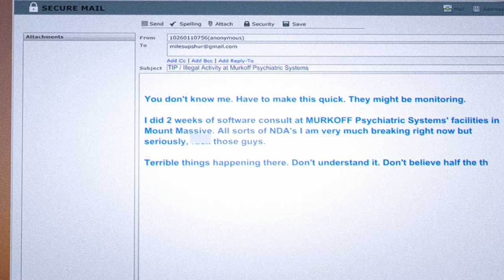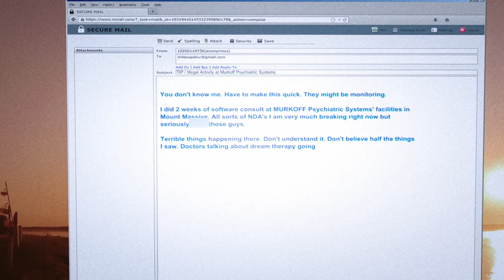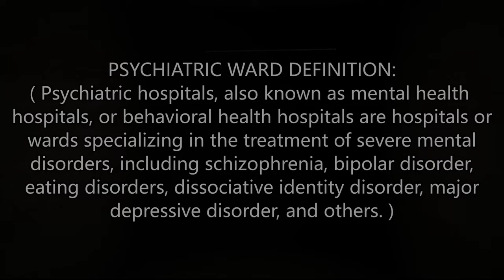IT'S JUST THE BEGINNING! | OUTLAST WHISTLEBLOWER - #1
Chapters:

00:00-00:16 • Intro
00:17-00:46 • Stuck in a Nightmare
00:47-05:15  • Two Hours Before the Incident
05:16-07:19  • The Nightmare Begins!
07:20-09:02  • NEW OBJECTIVE: Use The Radio
09:03-13:50  • NEW OBJECTIVE: Escape the Danger
13:51-16:48  • NEW OBJECTIVE: Shut Off The Gas
16:49-18:16  • OBJECTIVE: Use The Radio
18:17-18:26  • Outro

the heart part six